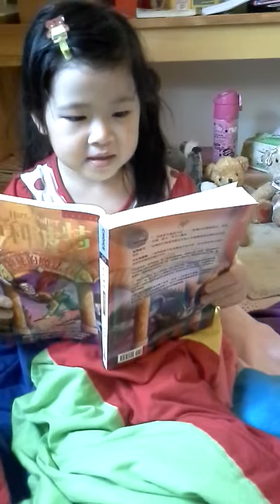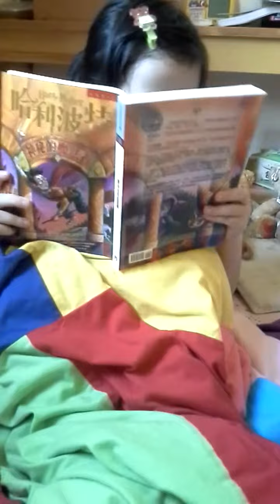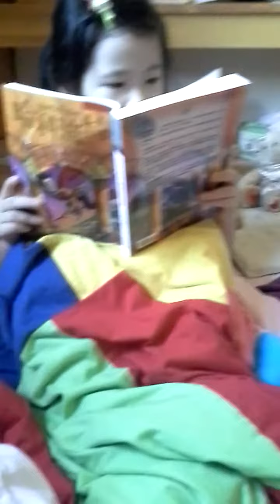5.11y Melody讀中文版哈利波特第一集"神秘的魔法石"第一段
5.11y Melody讀中文版哈利波特第一集"神秘的魔法石"第一段
字體有些太小!
讀起來比較吃力!!
為什麼沒有大一點字體的版本呢?